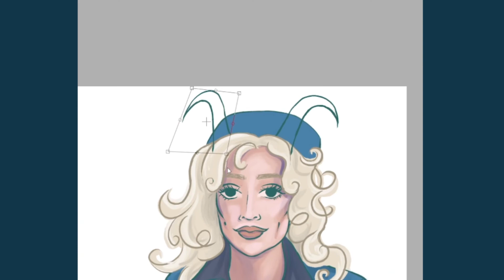Capricorn Speedpaint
One of the shortest speedpaints.
song: PLEEG - I Don't Know

Follow me on other platforms! :3